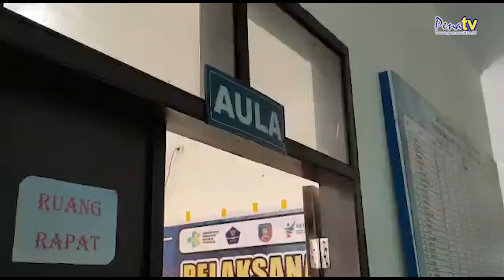Video Nakes di Puskesmas Motaha Kec. Angata Divaksin Covid-19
PENASULTRA.ID, KONAWE SELATAN – Tenaga kesehatan (Nakes) di Pusat Kesehatan Masyarakat (Puskesmas) Motaha divaksinasi Covid-19 tahap

Bertempat di Aula Puskesmas Motaha, Februari 2021 Pemberian vaksin sinovac perdana diwilayah kecamatan Angata Kabupaten Konawe Selatan ( Konsel )  diberikan kepada 12 nakes

Vaksinasi ini bertujuan untuk menyukseskan program pemerintah dalam memutus rantai penyebaran Covid-19. Termasuk menepis hoaks atau kabar bohong tentang vaksin sinovac yang beredar di masyarakat.

Sebagai garda terdepan dalam pelayanan kesehatan vaksinasi di lingkup puskesmas kecamatan angta berjalan sesuai yang diharapkan dengan tetap mengutamakan protokol Covid 19

Kendati telah divaksin, mematuhi protokol kesehatan tetap menjadi aturan ang harus dit eapkan, dengan menerapkan 3M yakni menjaga jarak, memakai masker dan selalu mencuci tangan. Karena, tenaga Kesehatan di Rumah sakit maupun puskesmas harus menjadi teladan bagi masyarakat luas.

Diketahui Vaksinasi Covid-19 tahap II akan dilaksanakan pekan depan

Berikut ini video selengkapnya